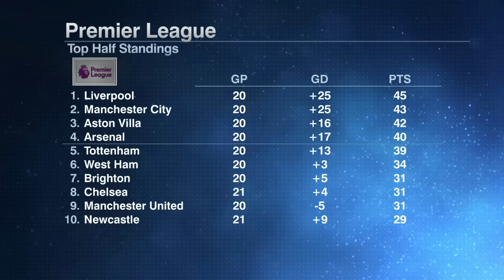Chelsea was LUCKY to beat Fulham – Steve Nicol | ESPN FC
ESPN FC’s Dan Thomas, Steve Nicol, Shaka Hislop and Frank Leboeuf react to Chelsea’s 1-0 win over Fulham with the lone goal coming from Cole Palmer on a penalty.